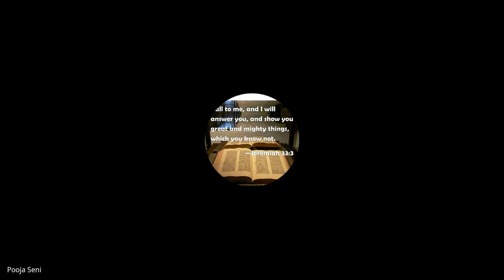Prayer & Intercession | Lecture 10 : BC113-P&I-20240909